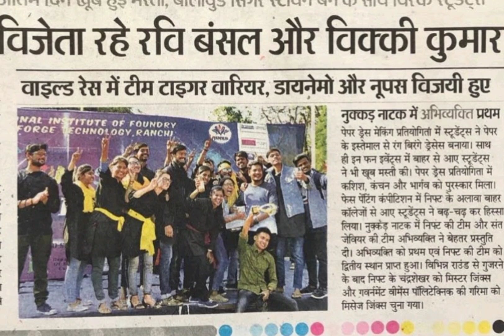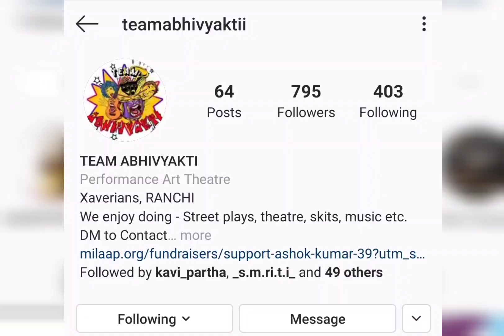New Recruitment || Theatre Team Abhivyakti || Artist Club || St. Xaviers College , Ranchi